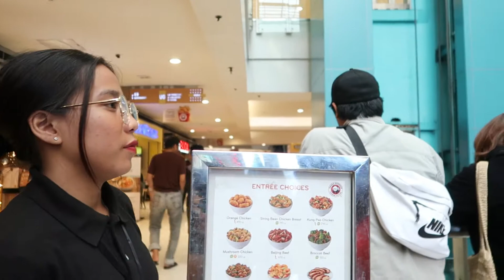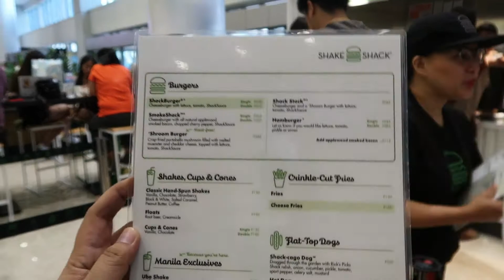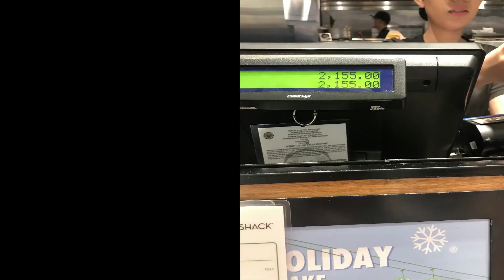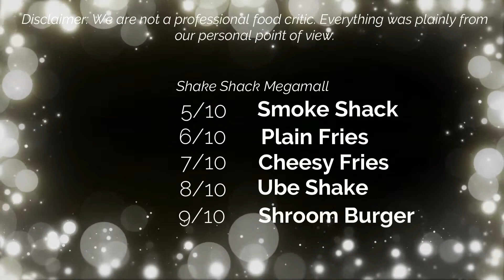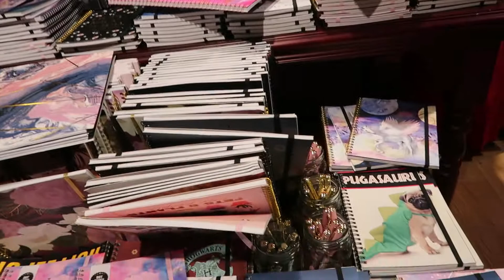SYANA ALL IN MEGAMALL I SHAKE SHACK MINI REVIEW I LOVIE JOE IN MANILA I Joanne Solis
Trying shakeshack in megamall with my lovies 💕

I only stayed for 4 days and had to go back to Bicol to finish some important errands.

My stay here was timely for the opening of the renowned Panda Express that hailed from the US. It's actually one of my go-to fast food chain in the States. It's Chinese, it's fast, and tasty that I crave for their honey-glazed walnut shrimp and some chowmien ohhhlala... unfortunately the line was too long for us to wait since we were all ready hungry and went to Shake shack instead. Then the story started we had a mini review for their burgers and no meat burgers which I happened to like "shroom burger" is divine... but for the rest of the menu you have to watch this vlog so you will have an idea. Let me reiterate it here that we are no professional on the food department.

Anyway, if you find time to read this part then you must be so amazing. Thank you for giving a chance to people like me who just want to share some love to the world in a simple way. If you want to be generous you may click the LIKE and SUBSCRIBE button for you know that your act of kindness all ready has given another person or a community of people the happiness and miracle that they so seek.

Love you Lovies,

joannesolis a.k.a. lovie Joe

         a. For Love by Jeff Kaale
         b.

Editor:
1. Filmora Wondershare (PC)
2. Canon Powershot G7x Mark II (Filming Camera)

You may search Joanne Solis Page (include the word Page esp. when tagging)